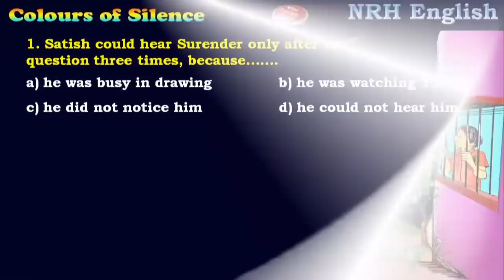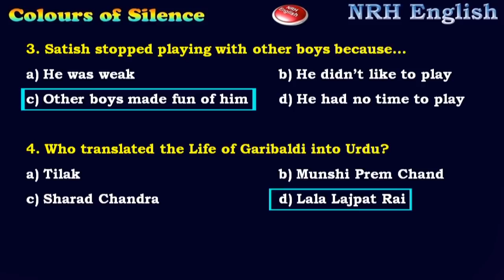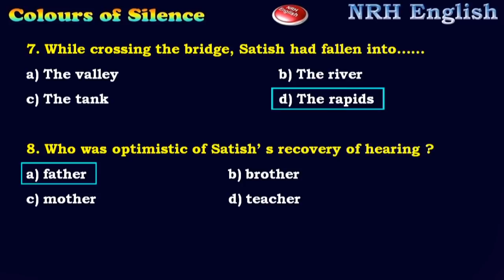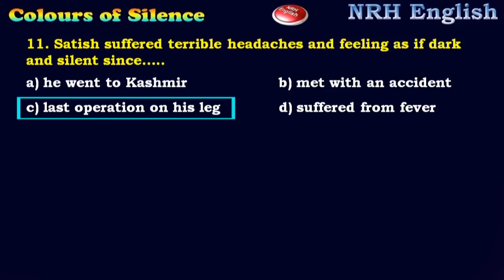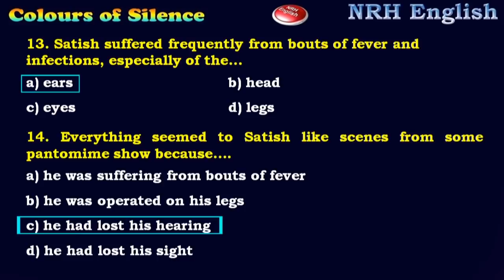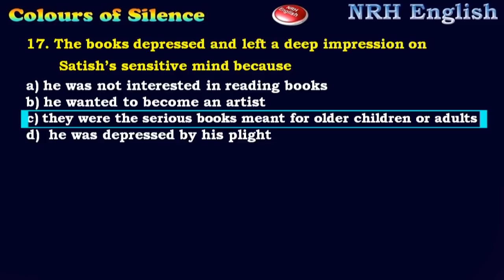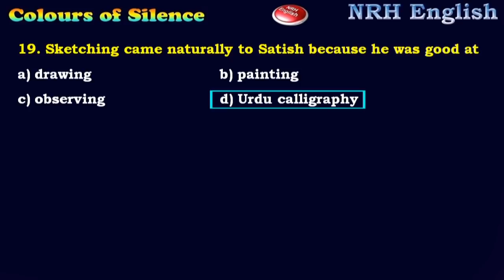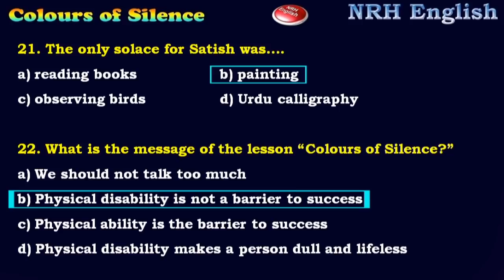COLOURS OF SILENCE [MULTIPLE CHOICE QUESTIONS]